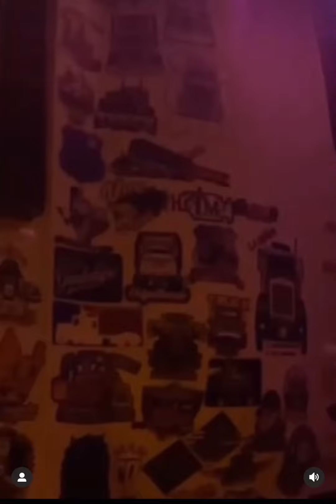Cariñitos para el vuelo 956 🧨♥️